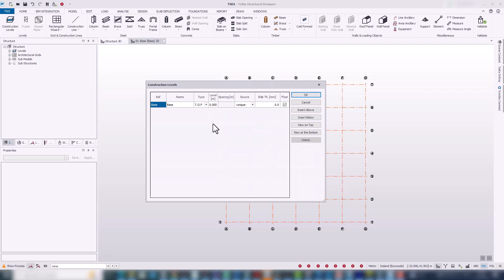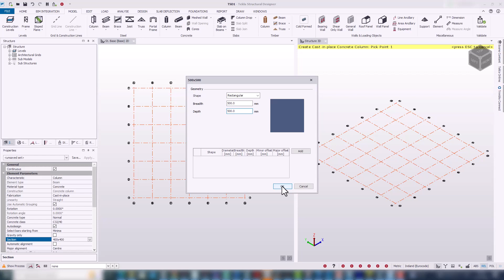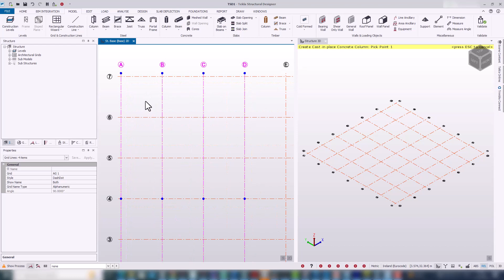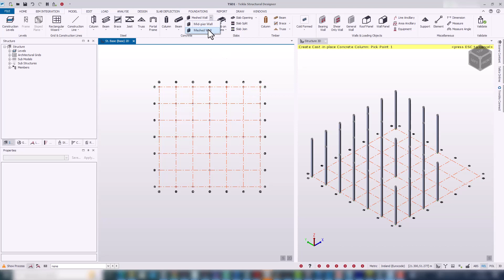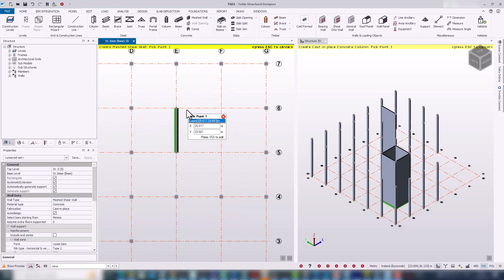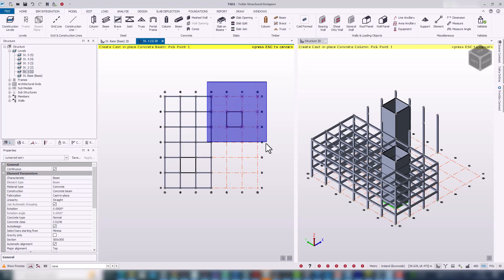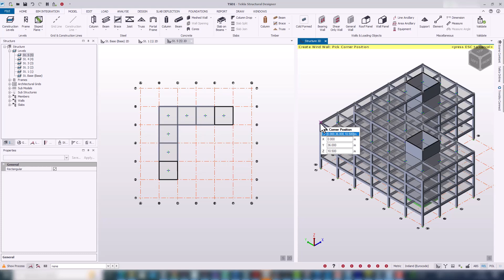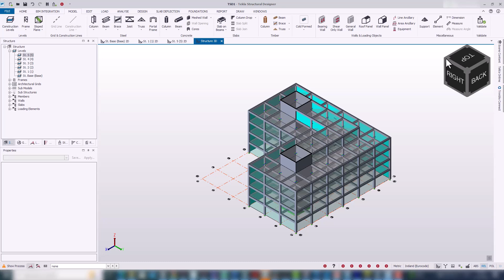Tekla Structural Designer 2022: Office Building Modelling in 10 minutes